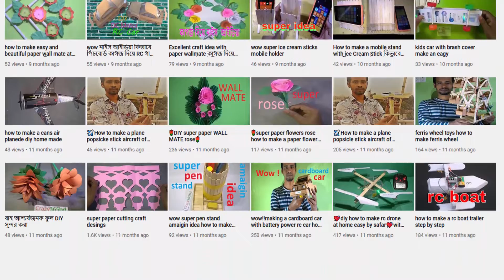Create a jute flower vase with jute rope & cardboote